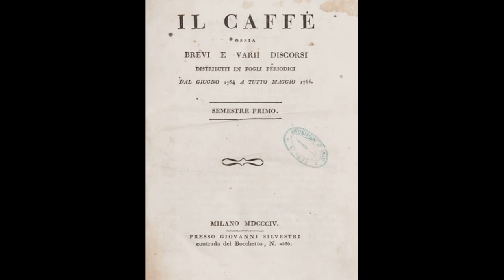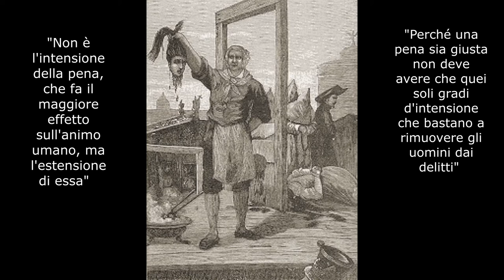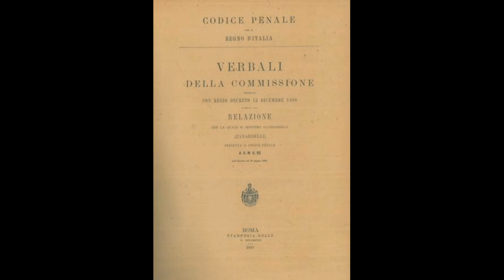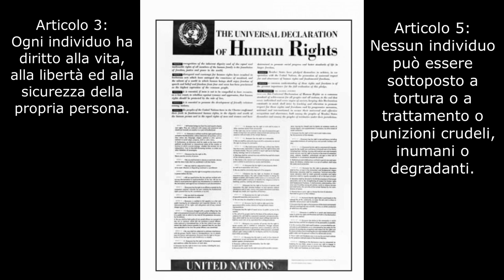Cesare Beccaria - Giovanni Lurati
Video relativo al lavoro sul 1600 e 1700 prodotto da Giovanni Lurati